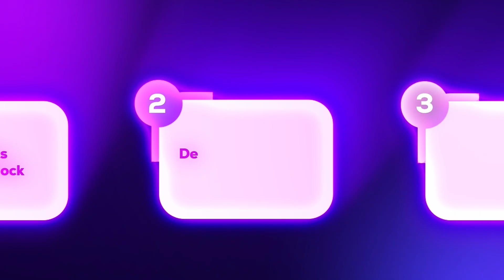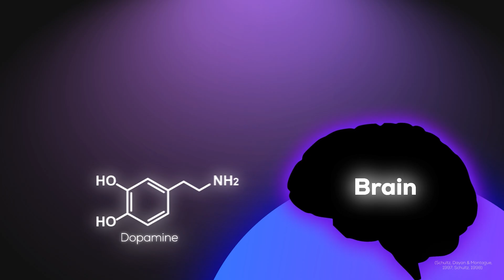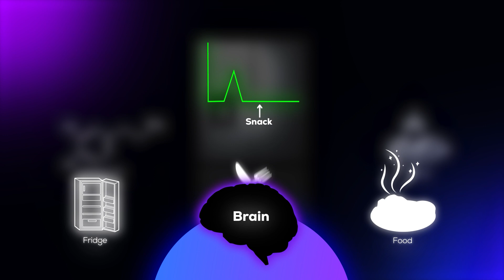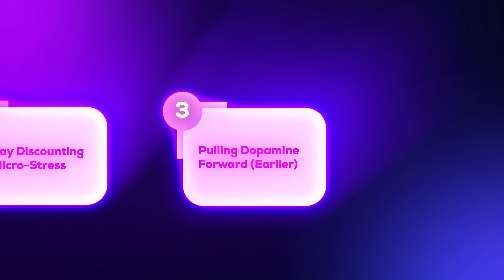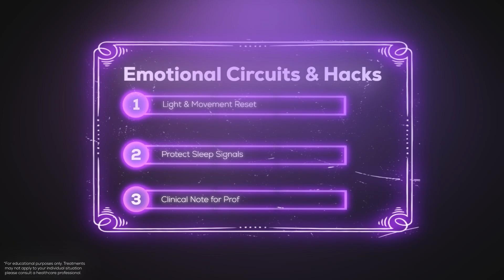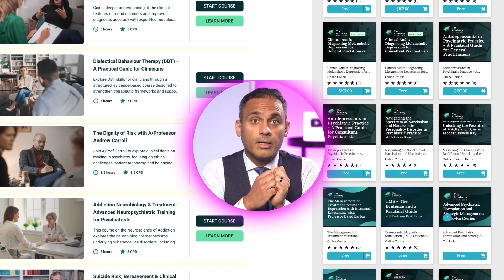Fastest Way to Beat Procrastination (By Fixing Your Dopamine Timing)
Procrastination isn’t about laziness or weak willpower — it’s a dopamine timing glitch. In this video, Consultant Psychiatrist Dr Sanil Rege explains the neuroscience of procrastination and how to reset your brain’s internal reward clock so motivation arrives before you start, not after you finish.

⏱ Chapters
0:00 Introduction – Why procrastination isn’t laziness
2:11 The brain’s internal reward stopwatch
2:24 Phasic vs tonic dopamine explained
3:54 Delay discounting – why distant goals lose power
4:19 Three fixes to reset the dopamine clock
5:23 Sensory rehearsal and the “two-minute start”
6:30 Emotional circuits and anxiety’s role
6:50 Sleep, light, and movement resets
7:20 Pharmacological insights (bupropion, armodafinil, stimulants)
7:40 The coffee ritual – behavioural anchoring

You’ll learn:
✅ Why procrastination happens in the brain
✅ How dopamine and reward timing influence motivation
✅ The concept of delay discounting — why long tasks feel harder
✅ Three science-backed ways to reset your dopamine clock
✅ How anxiety, sleep, and light affect motivation
✅ What clinicians and biohackers can do to help the brain start tasks

Dr Sanil Rege has trained thousands of doctors and health professionals in neuroscience and psychiatry, helping bridge the gap between brain science and behaviour.

🎓 For Clinicians:
Explore deeper modules on ADHD, reward prediction errors, and motivation neurobiology at The Academy by Psych Scene.

👋 LET’S CONNECT!